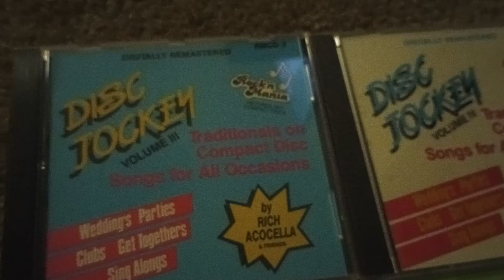found these old disc jockey CDs on eBay coll vintage find from late 80s early 90s